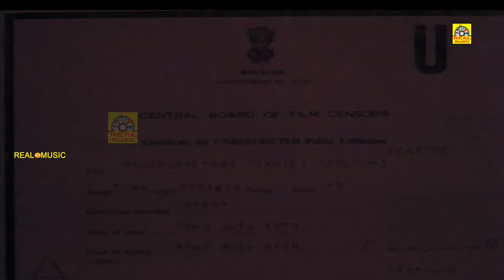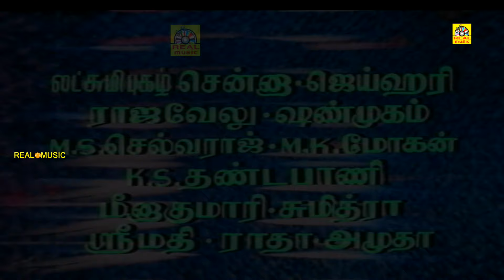பஞ்ச கல்யாணி | Pancha Kalyani | Sivachandran | Vasanti | Shankar Ganesh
Pancha Kalyani Tamil Full Movie HD ft. Sivachandran and Vasanti on Thamizh Padam. Pancha Kalyani tamil movie was directed by N. Sambandam which was released in the year 1979. Pancha Kalyani movie also stars Surulirajan and Gandhimathi. Music for the movie Pancha Kalyani was composed by Shankar Ganesh.